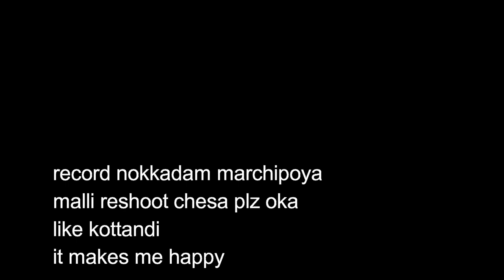That irikinche Friend ll Telugu comedy vines ll saihemanthworld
dustin ochesarki vicky vala friend, okaroju vicky vala iniki dustin velthadu ayithe dustin ,vicky ni matalatho vala daddy mundhu irkisthadu ila ee funny conversation entha varku vellindo chudandi
1)All work is done by saihemanth (acting, editing, script writing)